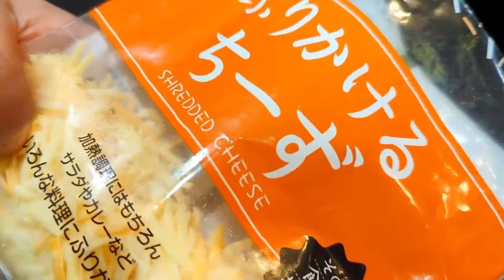春キャベツのチーズベーコン焼きの作り方！朝食にもおすすめです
簡単で美味しいキャベツのチーズベーコン焼きの作り方を説明してます。

コメントセクションに、レシピの感想やいいねをして下さい。今後の調理の参考にします。

私のチャンネルの購読は無料です。
美味しそうと感じたら、ソーシャルネットワークで私のレシピとチャンネルを共有して下さい。

「材料」

キャベツ 1/4個（約300g）

卵 3個

ハーフカットのベーコン 1P

チーズ 適量